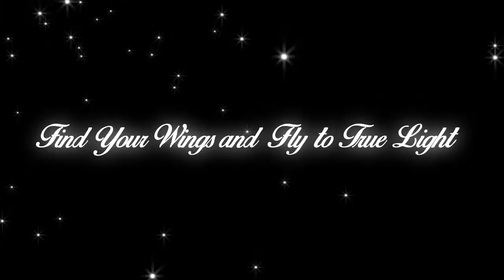White Wings Visual Novel Game Trailer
White Wings is a Visual Novel based on a Novel written by Zen Horakti.